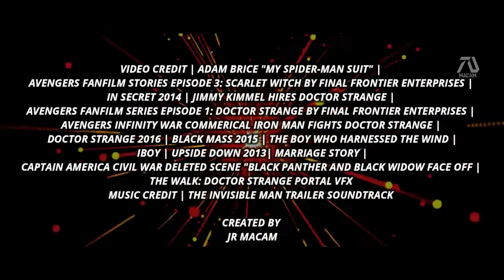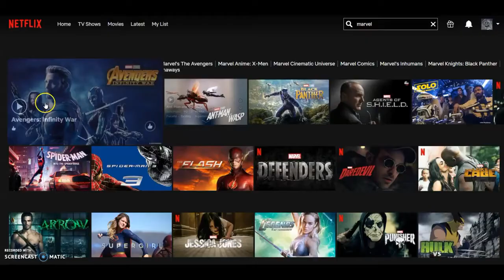Best movie trailer 2020